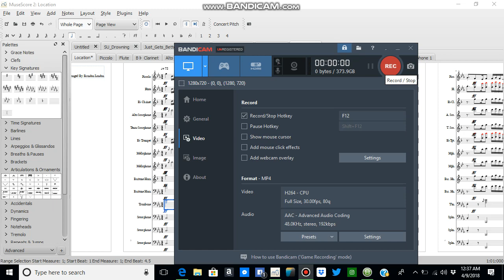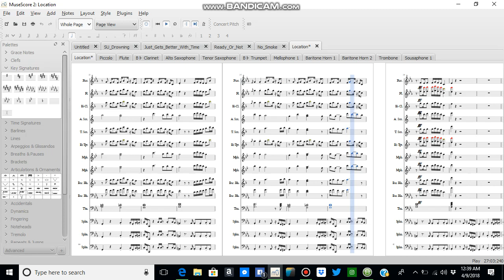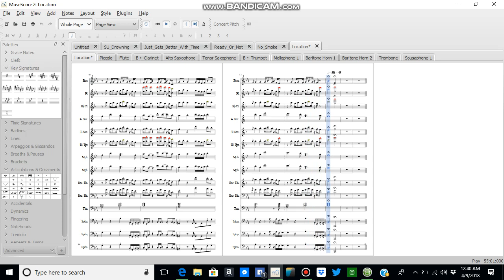Location Marching Band Arrangement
Arranged By: Brandon London